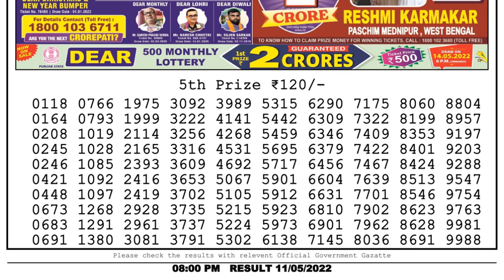Nagaland Lottery Sambad Live 8pm 11.05.22